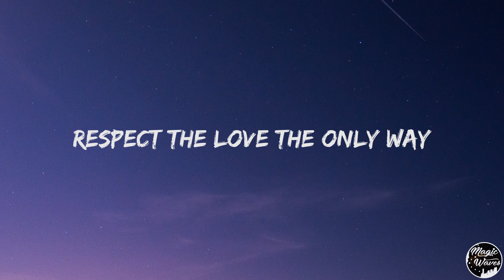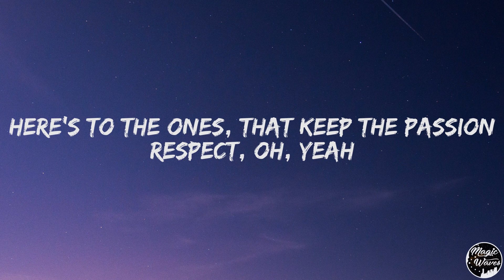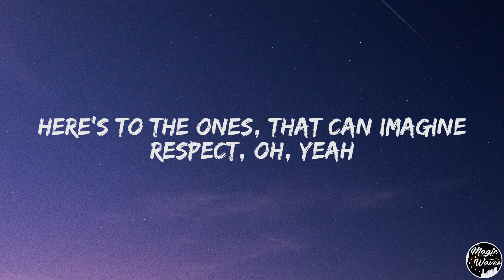BTS, Jungkook - Dreamers [Lyrics] FIFA 2022 World Cup Soundtrack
🎤  Dreamers

🎶 Lyrics: BTS, Jungkook - Dreamers

[Refrain]
الأ هو لا دان / ala hu la dan

[Verse]
Gather 'round now, look at me (هاييا هاييا)
Respect the love the only way (هاييا هاييا)
If you wanna come, come with me (هاييا هاييا)
The door is open now every day (هاييا هاييا)